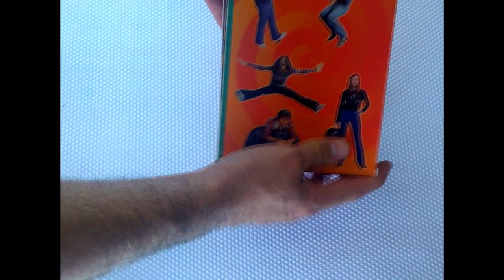That 70's Show Complete Series DVD Box Set Unboxing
This clip was uploaded to us and shows the Box Set of That 70’s Show!